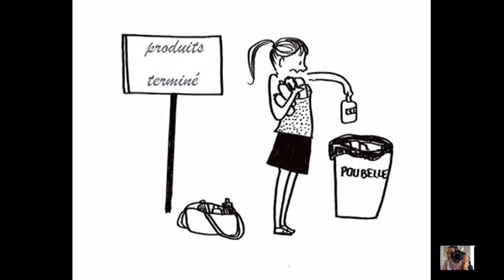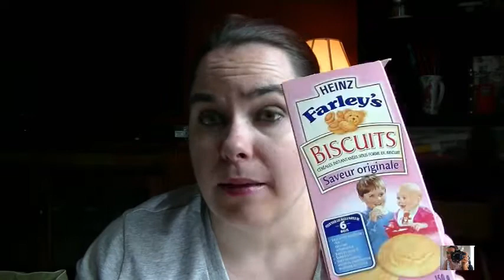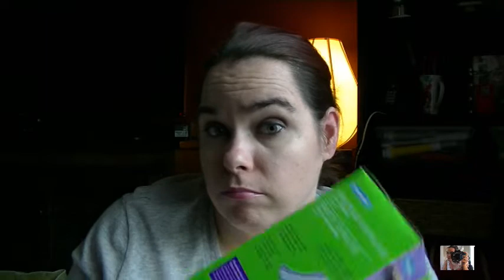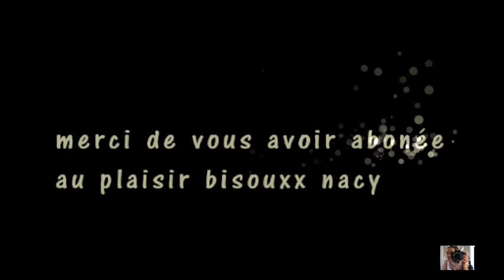GO A LA POUBELLES PRODUIT TERMINER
pour ecrire
Facebook de chaine tout simplement love
Facebook pers nacy sawyer vezina
Instagram nacysv